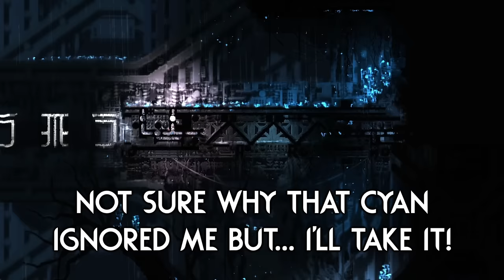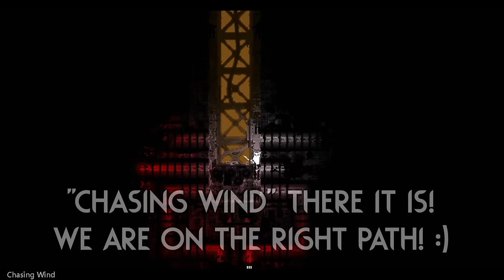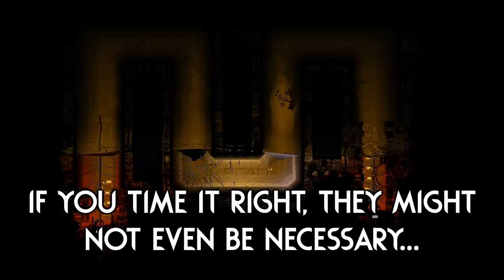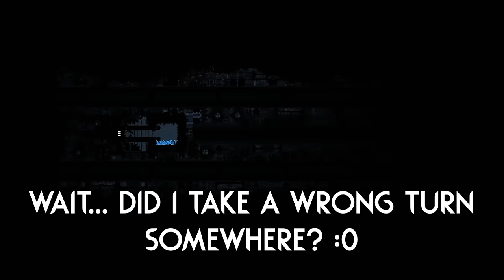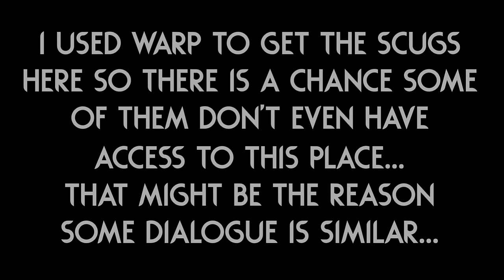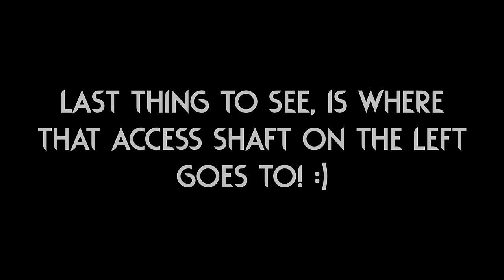CHASING WIND ITERATOR Facility! 💨 | Rain World Downpour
Wowee is there a lot to unpack here...
So, the region that connects to "Moss Field" (which connects to "Far Shore") is finally here! And what a surprise it was to see!

Region Mod is "Chasing Wind" by "Myrmice", "M4rbleL1ne" and "NOTOCORDA"!
(Check the mod files for the full credit list!)

Slugcat Mod is "Spearslug" by "Antoneeee", "Rinjay" and "PockyRaisin"!

Thumbnail uses art which was made by "Rinjay" for the "Spearslug" slugcat mod, and a background made by "NOTOCORDA" for the "Chasing Wind" region mod!

Here are a couple extra mods I play with:

Gate Scanner by "mariomakerguy"!